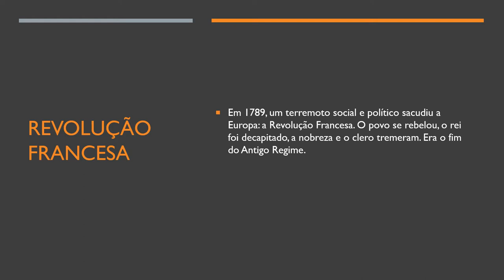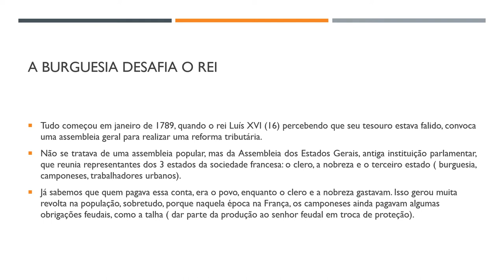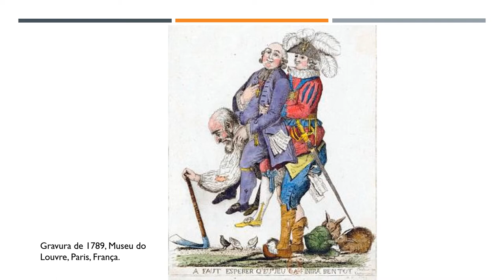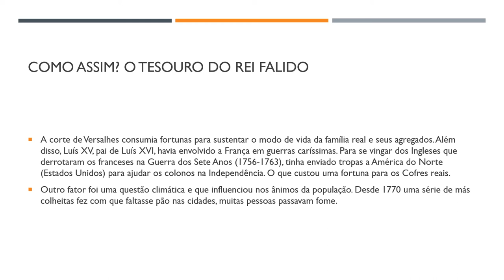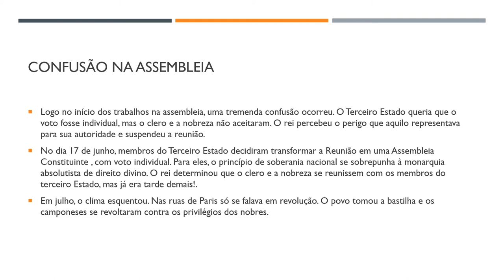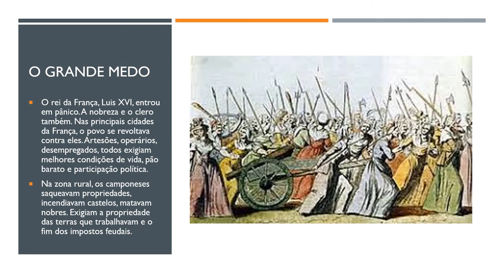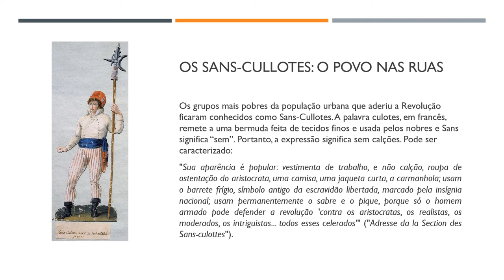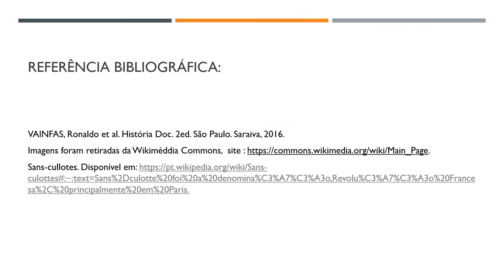Revolução Francesa Parte I 8º ano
Mais uma semana juntos!!! Vamo que Vamo! Vamos estudar sobre a Revolução Francesa, eu gosto muito =). Vamos compreender como ocorreu o processo que resultou nos acontecimentos da Revolução Francesa!!